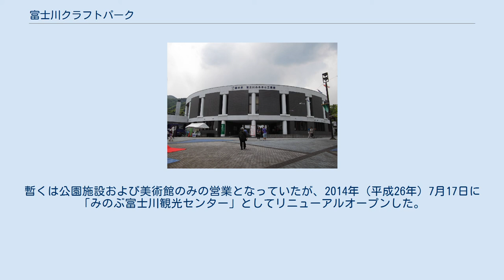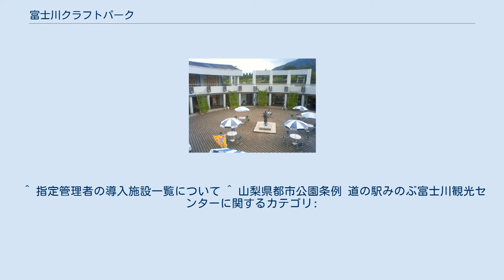富士川クラフトパーク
山梨県富士川クラフトパーク（やまなしけんふじかわクラフトパーク）は山梨県南巨摩郡身延町にある都市公園。
園内に道の駅みのぶ富士川観光センター（みのぶふじかわかんこうセンター）を併設している。
 1989年（平成元年）に「富士川ふるさと工芸館」を核として開業。
工芸館の中は主に峡南地域の地場産業である陶磁器やガラス工芸などを展示・販売していたほか、実際創作を体験できるコーナーがあった。
また、周辺は公園として遊歩道や遊具、庭園などが整備された。
 2005年（平成17年）に「富士川ふるさと工芸館」は県内16番目の道の駅に指定され、2009年（平成21年）に合同会社「富士川・切り絵の森」が指定管理者となり、翌年には「富士川・切り絵森美術館」がオープンした。
一方で同公園を管理していた財団法人「山梨県富士川地域地場産業振興センター」が2013年（平成25年）3月31日を以って解散し、工芸館もそれと同時に閉鎖。
暫くは公園施設および美術館のみの営業となっていたが、2014年（平成26年）7月17日に「みのぶ富士川観光センター」としてリニューアルオープンした。
同時に道の駅の名称も同センターに改称されている。
 同公園の核施設であり、道の駅の機能を有している。
土蔵造り風の館内には峡南地域の地場産業である下記の工芸品の展示を行なっている。
 併設して売店があり、上記の工芸品を中心に山梨県内の土産物を販売している。
 休館日 ふるさと工芸館の建屋。
現存せず。
2012年5月撮影 内部。
2010年8月撮影 かつてあった核施設。
2階建ての円形建築物に以下の施設があったが、閉鎖ののち解体された。
跡地はみのぶ富士川観光センターおよびレストランになっている。
 ^ 指定管理者の導入施設一覧について ^ 山梨県都市公園条例 道の駅みのぶ富士川観光センターに関するカテゴリ: